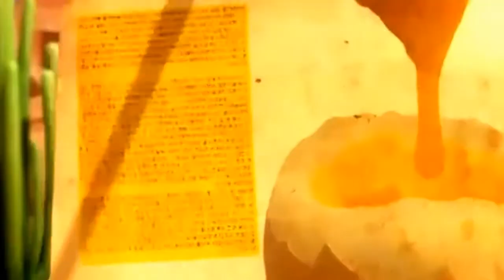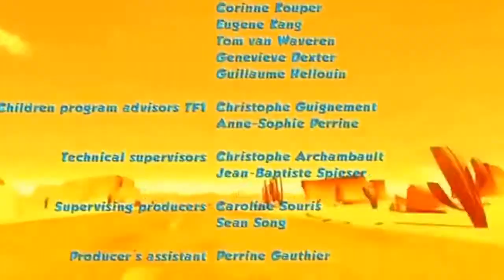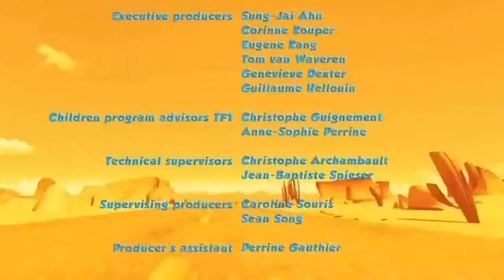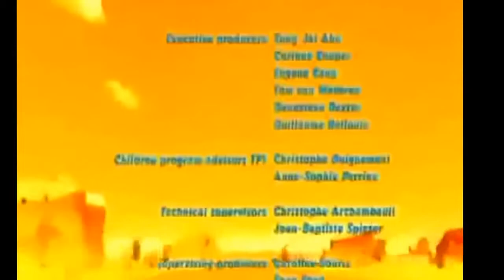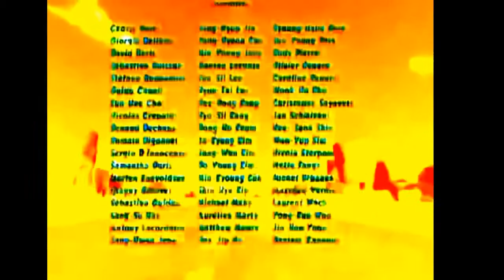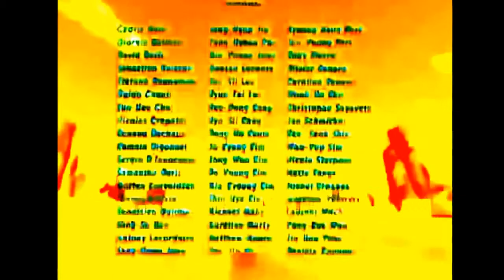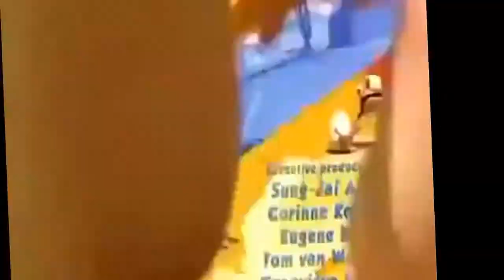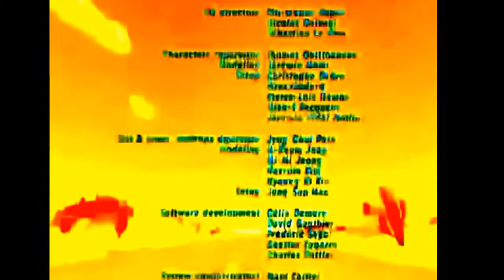Oscar's Oasis 2016 ✪™✪Comedy movies - Ep 10 Full HD - Animation movies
+) Animation movies✪™✪Donald duck & Chip and Dale, Mickey Mouse NEW!! Cartoons Full 2016! [HD]
+) Final fantasy-Vll the mini adventure of tifa lockhart in Hentai anime